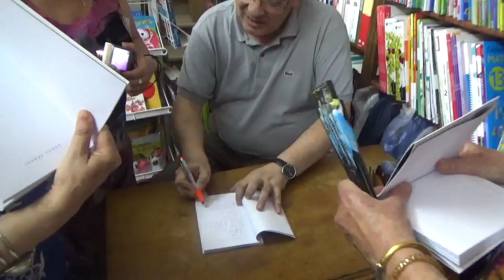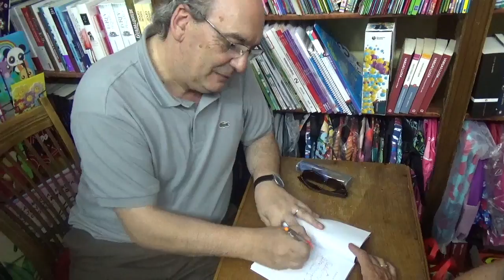2016072606 Martes 26 de Julio de AEPE José María Muñoz Quirós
19:30 Presentación de Locus Standi, poesías de José María Múñoz Quirós José María Muñoz Quirós, presentado por J. Emilio Díaz Ferrer, en la Librería IGLESIAS, C/ Mayor Principal 80

Instituto Cervantes Benelux está legalmente depositado como marca comercial en el registro de marcas del Benelux-Bureau voor de Intellectuele Eigendom bajo los números de depósito 0508277 y 843323 en clase 41: educación, enseñanza y cursos y es un nombre comercial de la Fundación Stichting Cervantes Benelux en Nimega, inscrito bajo número 41211928 de la Cámara de Comercios en Amsterdam. Instituto Cervantes Limited is registered for England and Wales under Company No. 3300636 at Companies House Cardiff.